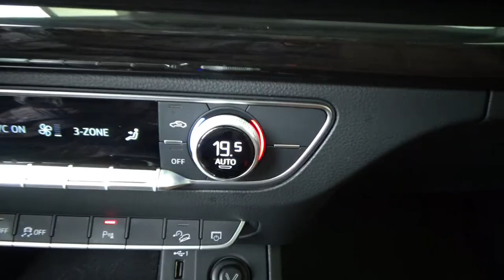Audi / Q5 / 2019 - 12608